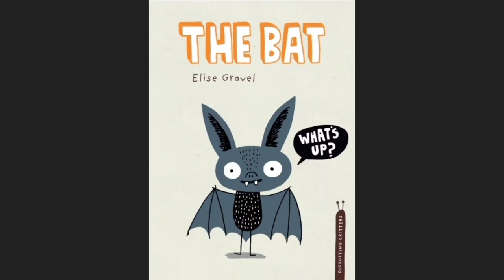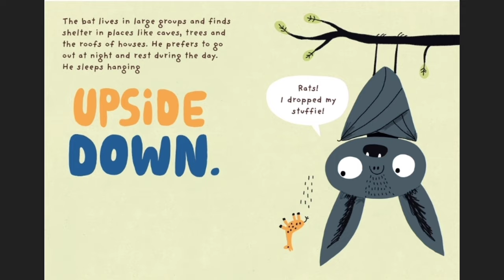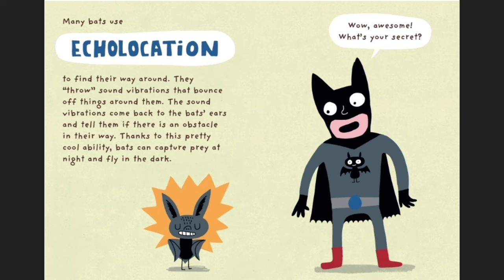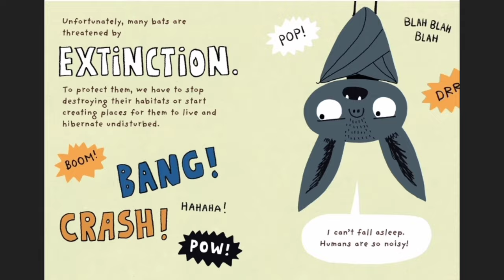🦇 The Bat - Read Aloud for Kids Written by Elise Gravel